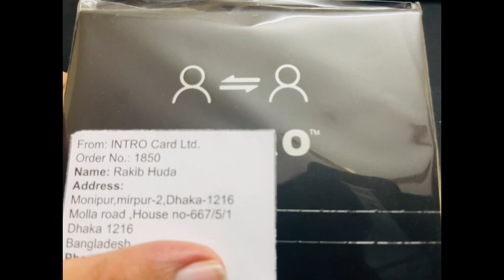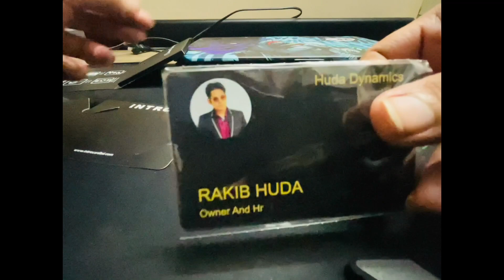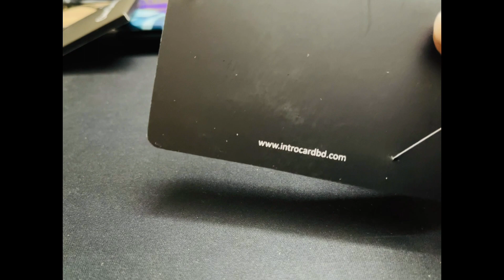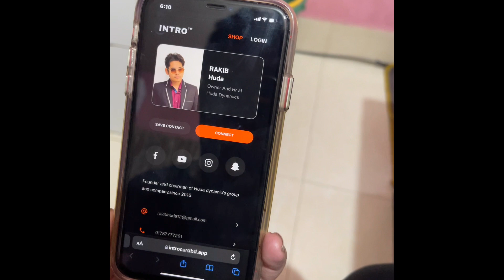Nfc smart digital business card || Rakib huda